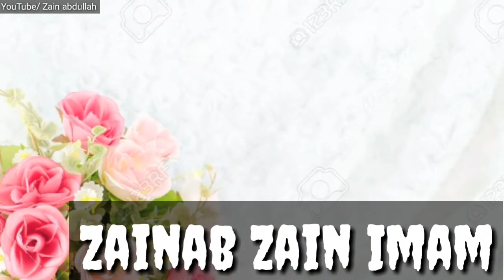Zain imam Zainab name WhatsApp status 💖💖💖💖💖🌹🌹🌹🌹